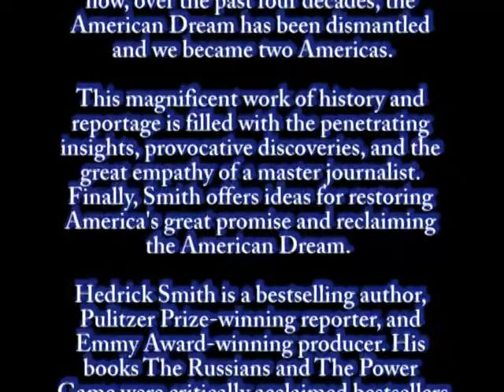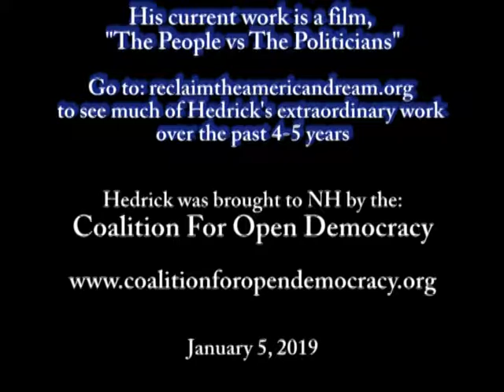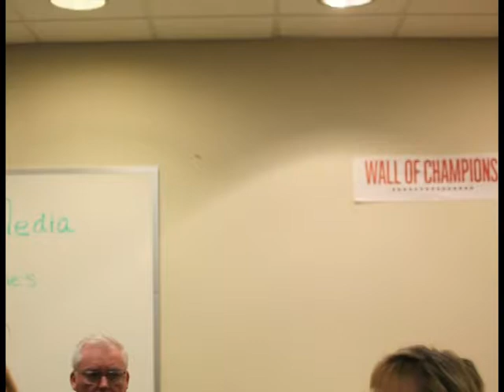Hedrick Smith at Seacoast Media Group with Howard Altschiller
Pulitzer Prize winner Hedrick Smith's new book, “Who Stole The American Dream?” is an extraordinary achievement, an eye-opening account of how, over the past four decades, the American Dream has been dismantled and we became two Americas.
This magnificent work of history and reportage is filled with the penetrating insights, provocative discoveries, and the great empathy of a master journalist. Finally, Smith offers ideas for restoring America's great promise and reclaiming the American Dream.
Hedrick Smith is a bestselling author, Pulitzer Prize-winning reporter, and Emmy Award-winning producer. His books The Russians and The Power Game were critically acclaimed bestsellers and are widely used in college courses today. As a reporter at The New York Times, Smith shared a Pulitzer for the "Pentagon Papers" series and won a Pulitzer for his international reporting from Russia in 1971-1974. Smith's prime-time specials for PBS have won several awards for examining systemic problems in modern America and offering insightful, prescriptive solutions.

His current work is a film, "The People vs The Politicians"
Go to: reclaimtheamericandream.org to see much of Hedrick's extraordinary work over the past 4-5 years

Hedrick was brought to NH by the:
Coalition For Open Democracy